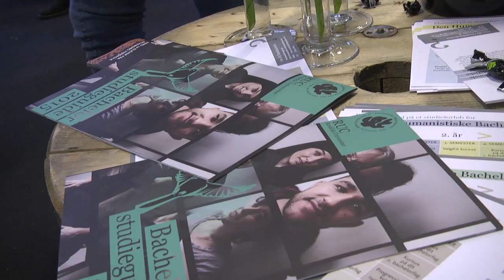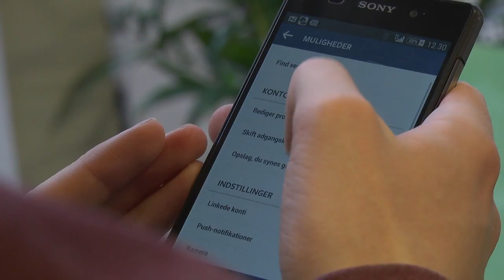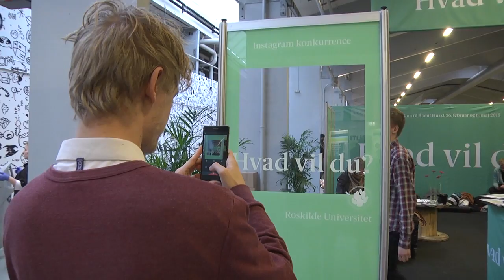RUC på uddannelses-messe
This video is about samlet